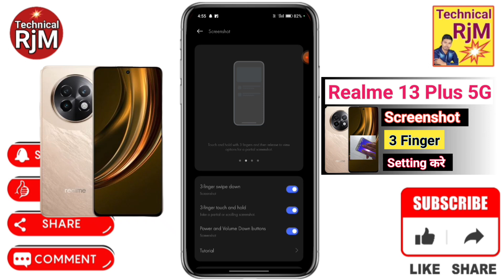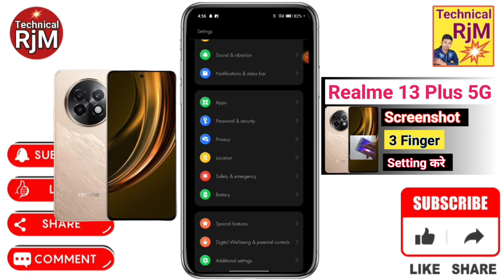Realme 13 Plus 5G 3 Finger Screenshot Kaise Kare | How To Take Screenshot in Realme 13 Plus 5G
About Video.Realme 13 Plus 5G 3 Finger Screenshot Kaise Kare  How To Take Screenshot in Realme 13 Plus 5G

how to three finger screenshot in Realme 13 Plus 5G,
Realme 13 Plus 5G three finger screenshot setting,
Realme 13 Plus 5G screenshot setting,
Realme 13 Plus 5G me screenshot kaise le,